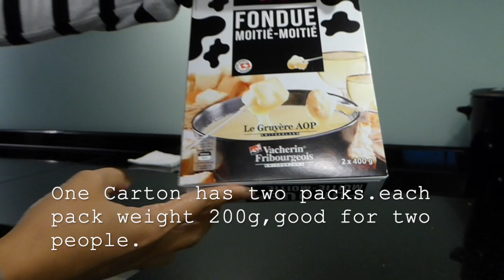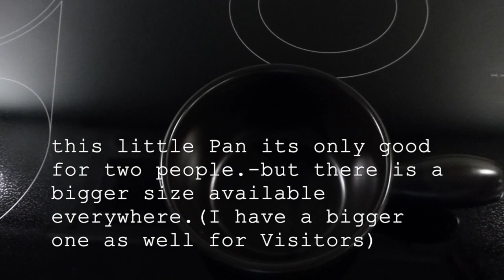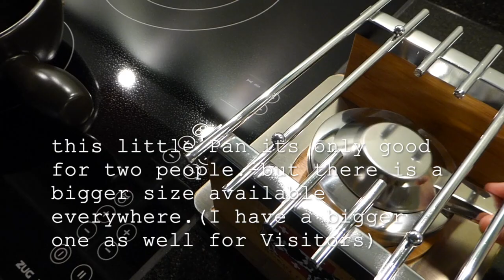CHEESE FONDUE | FIRST TIME TO DO A VLOG IN THE KITCHEN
Fondue (au fromage) (UK: /ˈfɒnd(j)uː/, US: /fɒnˈd(j)uː/,[3][4] French: [fɔ̃dy]) is a Swiss[5] melted cheese dish served in a communal pot (caquelon or fondue pot) over a portable stove (réchaud) heated with a candle or spirit lamp, and eaten by dipping bread into the cheese using long-stemmed forks. It was promoted as a Swiss national dish by the Swiss Cheese Union (Schweizerische Käseunion) in the 1930s, and was popularized in North America in the 1960s.
Since the 1950s, the term "fondue" has been generalized to other dishes in which a food is dipped into a communal pot of liquid kept hot in a fondue pot: chocolate fondue, fondue au chocolat, in which pieces of fruit or pastry are dipped into a melted chocolate mixture, and fondue bourguignonne, in which pieces of meat are cooked in hot oil or broth